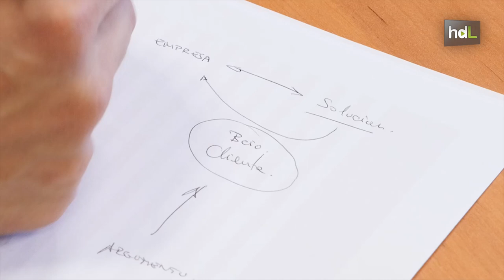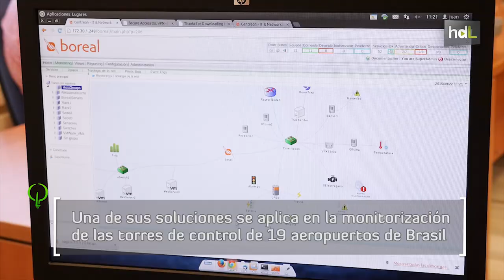HDL Antonio Gómez, soluciones tecnológicas con el capital humano como principal estrategia de éxito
Antonio es CEO de SICROM, una empresa que creó con dos compañeros cuando solo contaba con 22 años. Algo más de una década después, la compañía, con sede en la Isla de la Cartuja, provee de soluciones tecnológicas para mejorar la gestión y la productividad a gigantes como El Corte Inglés y Telvent. El secreto del éxito según este emprendedor andaluz: rodearse de gente más cualificada que él mismo. Su objetivo de futuro: convertir a SICROM en una referencia internacional dentro del sector.